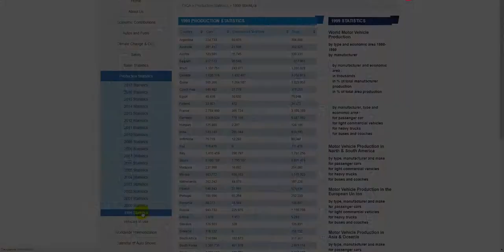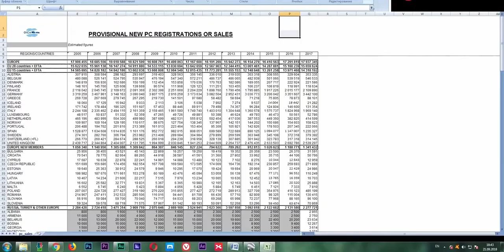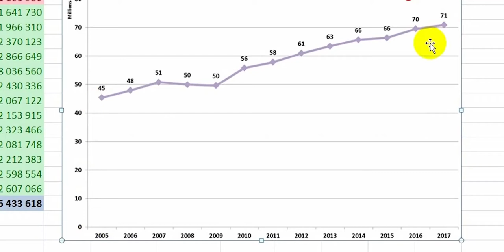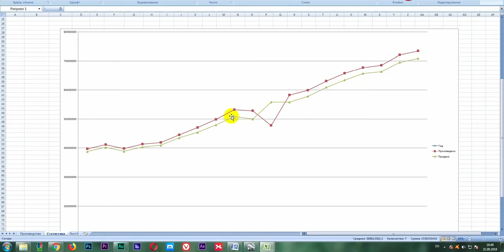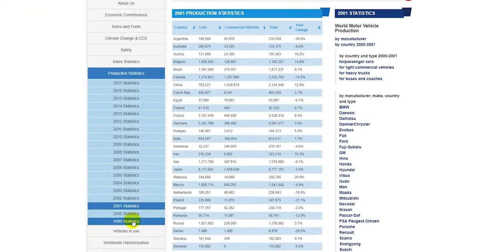25 МЛН НОВЫХ АВТО РЖАВЕЮТ ПОД ОТКРЫТЫМ НЕБОМ!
25 МЛН НОВЫХ АВТО ГНИЮТ ПОД ОТКРЫТЫМ НЕБОМ!
В сети можно встретить много фото огромных стоянок с новыми непроданными авто. Давайте окончательно разберемся, есть ли все-таки перепроизводство автомобилей, или это очередной фейк. Я приведу вам доказательства, которые смог найти и в конце видео поделюсь выводами, как дела обстоят на самом деле.

Все ссылки ниже, чтобы вы сами могли все проверить, а не слепо соглашаться с той или иной версией. Так же я сегодня рассажу вам, почему еще каких-то 15 лет назад автомобили были довольно надежными, а сейчас после завершения гарантийного срока обслуживания - примерно через 5 лет эксплуатации машина требует серьезного ремонта. И мы разберемся, есть ли на самом деле заговор автопроизводителей. Вы будете поражены тому, что узнаете к концу видео. Ну, поехали.

Некоторые координаты свалок авто и терминалов
Авенмуте в Великобритании (Avonmouth, UK),
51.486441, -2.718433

Корби, Нортгемптоншир, Великобритания
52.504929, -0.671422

Аппер Хейворд, Бичестер, Окфордшир.
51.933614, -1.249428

Ширнесс, Великобритания
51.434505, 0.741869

Суиндон, Великобритания
51°35'22.66"С    1°44'9.87"З

Рашенден
51°24'29.93"С    0°45'1.57"В

Склад авто рядом с заводом ниссан Sunderland, United Kingdom
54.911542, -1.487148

Валенсия, Испания порт (терминал)
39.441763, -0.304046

Лонг-Бич, Калифорния, Соединенные Штаты Америки
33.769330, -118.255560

Лонг-Бич, Калифорния, Соединенные Штаты Америки 2
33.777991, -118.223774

Детройт, Мичиган, США
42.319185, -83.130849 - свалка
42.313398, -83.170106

Балтиморский порт, штат Мэриленд.
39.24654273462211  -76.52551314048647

+Нашли машину+кладбище машин+заброшенные машины+авто свалка+автосвалка+авто свалка в США✓брошенные авто+заброшенные авто+заброшенные места+забытые автомобили+заброшки+СССР+тайны ссср+секреты ссср+заброшенные автомобили+заброшка+Латвия+свалка машин+авторынок+брошенные+авто+машина+свалка авто+автопомойка+битые машины+машин